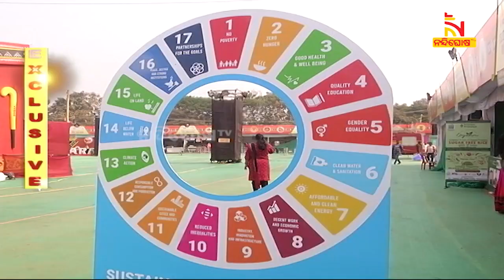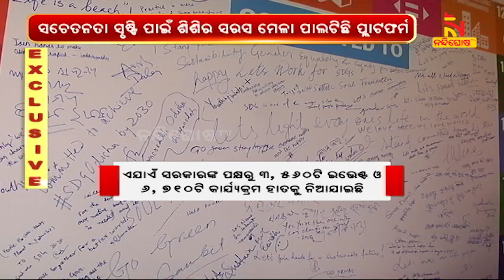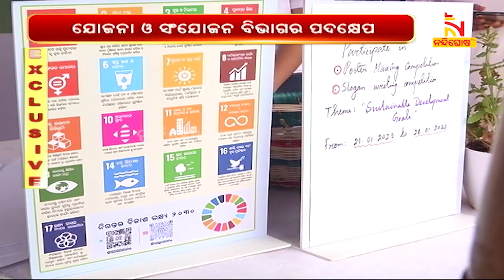Sisira Sarasa Mela: State Government's Efforts to Achieve UN Sustainable Development Goals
ଜାତିସଂଘର ନିରନ୍ତର ବିକାଶ ଲକ୍ଷ୍ୟ ବା ଏସଡିଜି ୨୦୩୦ ହାସଲ ପାଇଁ ରାଜ୍ୟ ସରକାରଙ୍କ ଉଦ୍ୟମ

* DishTV Channel No: 1367
* Airtel Digital TV Channel No: 611
* TATASky Channel No: 1779
* hathw@y Channel No: 731
* Ortel Channel No: 707
* Videocon d2h Channel No: 840
* SITI Channel No: 17 & 458
* GTPL Channel No: 719
* SUN Direct Channel No: 667
* Asianet Channel No: 219